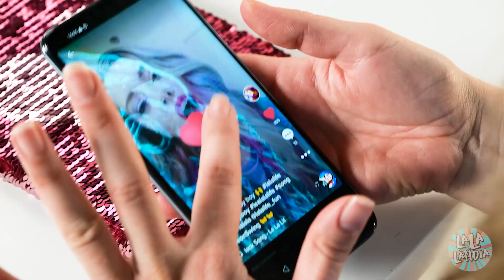MENINA SEM SORTE - Situações em que Todos Podem se Reconhecer | Comédia na ESCOLA, por La La Lândia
Todo mundo pode ter problemas... Oh, que desajeitada eu sou! 🙍 Mas e se eles acontecerem um após o outro? 😱 E se você for o maior TRAPALHÃO da escola? 😟 Bem, fique com o que há de melhor e nunca perca a esperança! Você verá que o seu dia irá chegar! ✨

Capítulos:

00:00 Rotina matinal de menina

00:36 Batom

00:56 CRUSH

01:20 Escola

02:01 Situação embaraçosa

02:48 Viagem escolar

03:40 Meia suja

04:42 Problemas com comida

05:11 Nova aluna

05:48 Sessão fotográfica

06:20 Problemas com o telefone

07:30 Maquiagem

08:00 O pior dia de todos

08:28 Encontro estranho

09:38 Sorte vs. azar